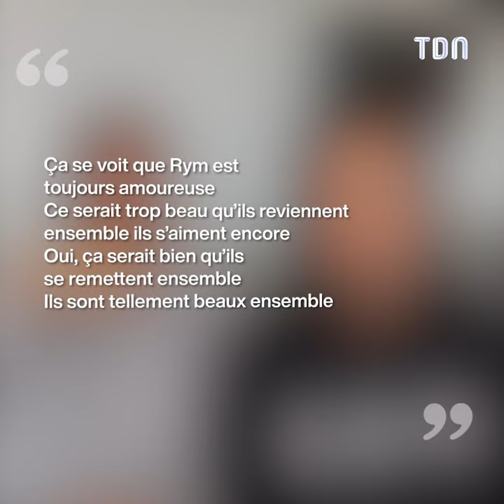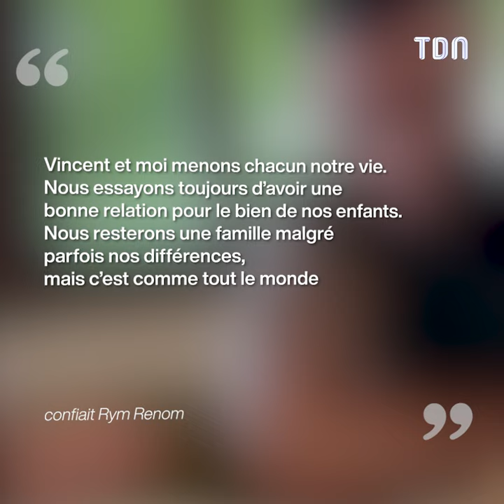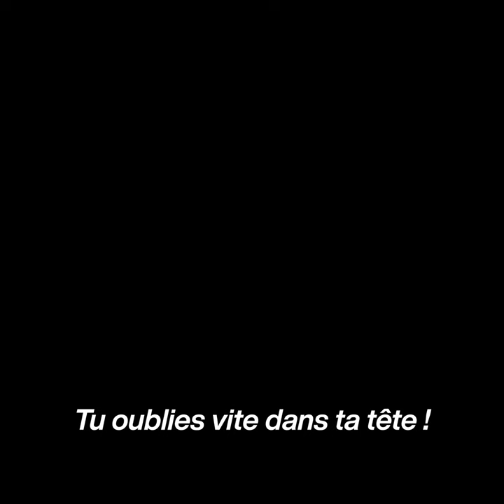"Je suis encore sa femme !” : Rym Renom fait une mise au point sur son couple avec Vincent